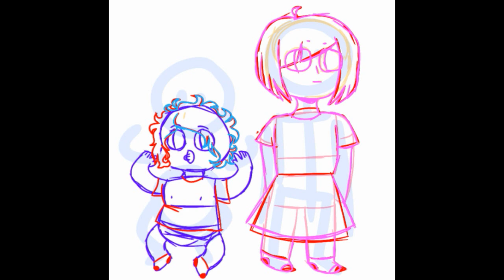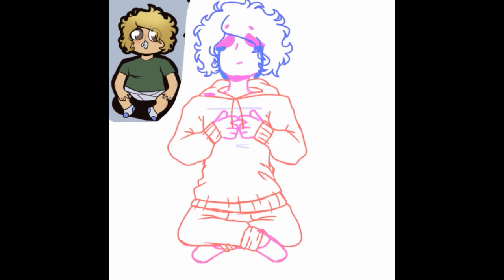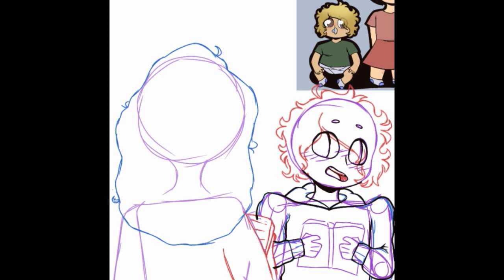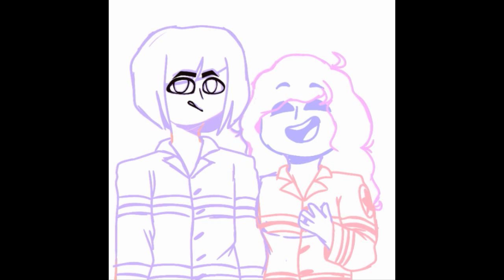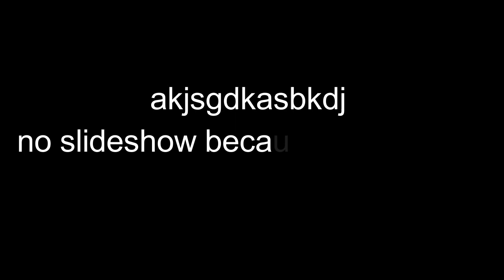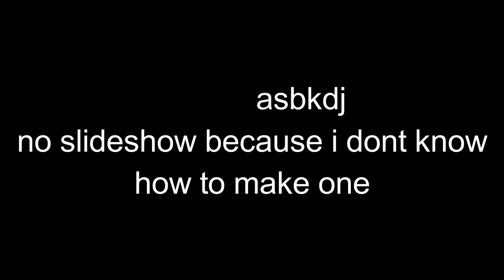she hates thomas?? | draw my bitlife (attempt)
ha sorry for not uploading at 12 pm (midwestern time)
i kinda forgot and was messing around with oc things and stuff
but i took around 2 or 3 hours editing the audio for this video so it has a bit better quality than past videos with voiceovers have

(i changed my @ to be easier to explain and share)